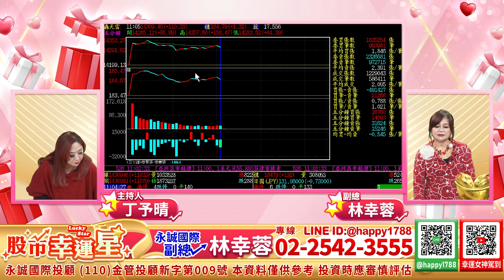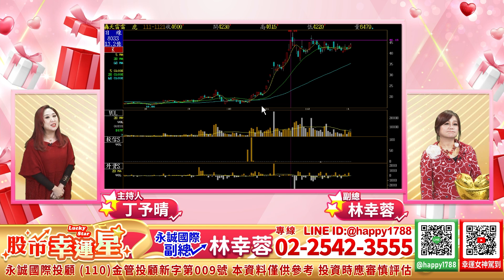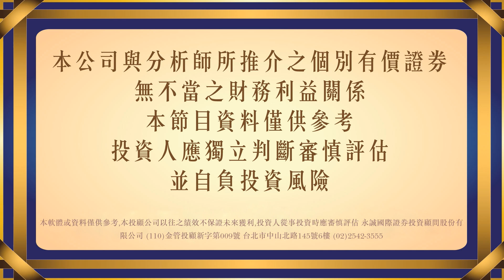新春特別節目 一字測千金 財運100%｜20230107｜林幸蓉 分析師｜股市幸運星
股市在走，飆股要有！
週一～週五 下午3點30分
歡迎收看林幸蓉分析師 股市幸運星節目

法人、外匯、股市、金融實際操作20年經驗，除了擁有強大的技術分析、籌碼分析及基本面分析外，更掌握一手消息，站在巨人的肩膀上帶領會員創造正財 !

帶進帶出、嚴守紀律將「損失當永遠的敵人，把獲利當永遠的情人」為會員創造出最大的財富！